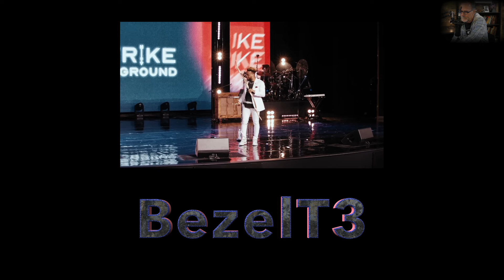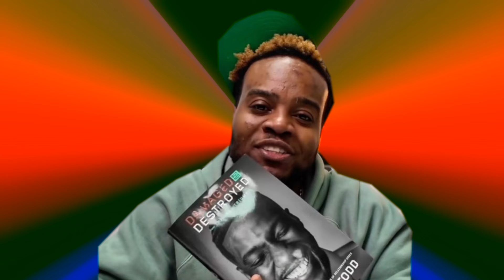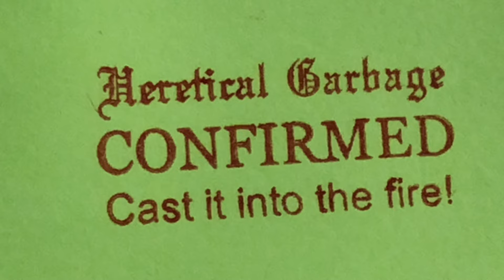To Go Faster and Farther, You Gotta Strike The Ground!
Pastor Travis Greene completely misfires as he attempts to to preach from 2nd Kings 13 and also Isaiah. Attention - Clean up on chapter 49!